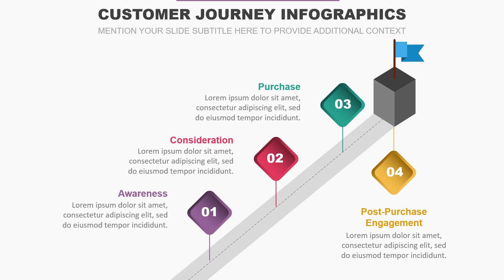Customer Journey Infographics Animated PPT Slides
Download our Customer Journey Infographics for PowerPoint and Google Slides to display the tactics for improving customer experiences and interactions with the company.